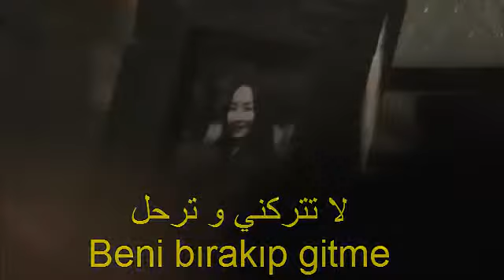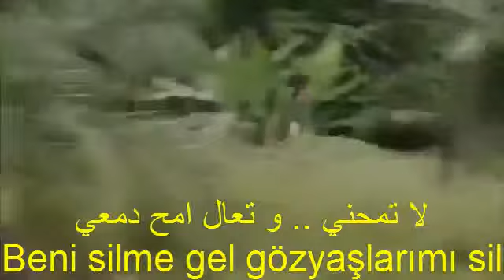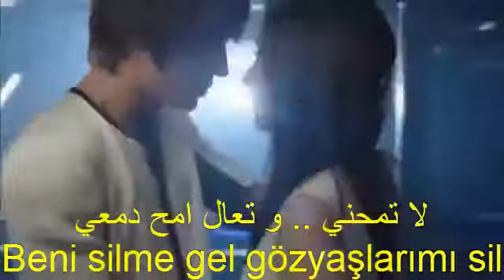muhabbet beni birakip gitme مترجمه